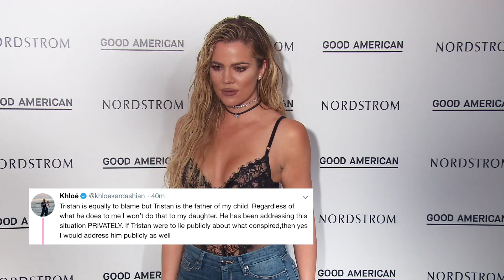Jordyn Woods Cries & Reveals Why She Kissed Tristan Thompson | Hollywoodlife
Jordyn Woods reveals her side of the cheating scandal with Tristan Thompson.

It’s about to go down! Khloe Kardashian has broken her silence about Tristan Thompson and Jordyn Woods’ relations in a number of Instagram Stories that speak about betrayal and pain. In the first, Koko shares, “The worst pain is getting hurt by a person you explained your pain too.” The next Story says, “Somebody needs to hear this… That betrayal was your blessing!” Then, “If they ask you about me, tell them: She was the only person that loved me with honesty and I broke her.” Finally, Khloe shared a close-up image of a cartoon with a tear coming down her face. OMG.

Written By Nicolas Gonzalez @nictack

ABOUT HOLLYWOODLIFE

Jordyn Woods Cries During Red Table Talk EXCLUSIVE | Hollywoodlife